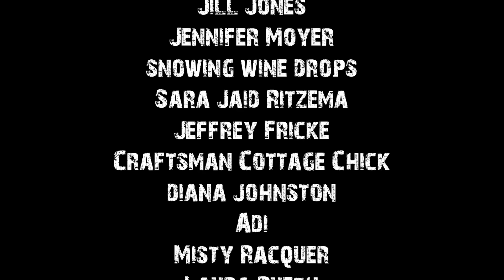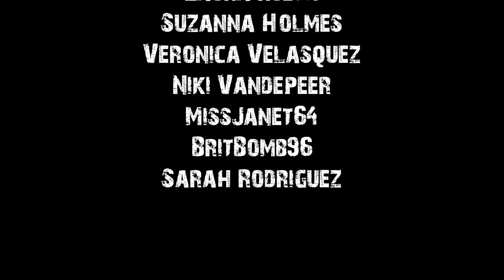True Living Nightmare Stories To Help You Fall Asleep | Rain Sounds